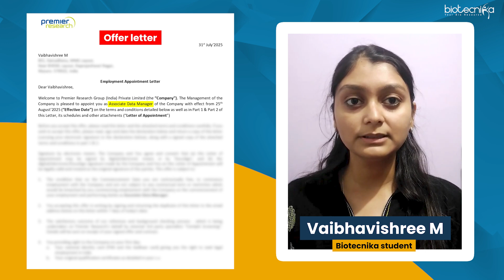Biotecnika CDM Training Success - Vaibhavishree Placed at Premier Research (US-Based) Company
Description:
Biotecnika’s Clinical Data Management (CDM) Training has empowered thousands of students to achieve their dream careers in the clinical research industry. In this success story, Vaibhavishree shares her journey from training to getting placed at Premier Research, a leading US-based Clinical Research Organization (CRO).

✅ What You’ll Learn:
✔ How Biotecnika’s CDM training shaped her career
✔ Tips for breaking into clinical data management
✔ Why CDM is a high-demand career in clinical research

If you want to start your career in Clinical Data Management, Biotecnika is your ultimate learning partner!

Enroll in  Clinical Data Management Training Program: Basic to Advanced With Hands-on Experience + 1 & 3 Months Project
👉 From Basic to Advanced with Hands-on Experience
📌 Includes 1 & 3 Month Project Options